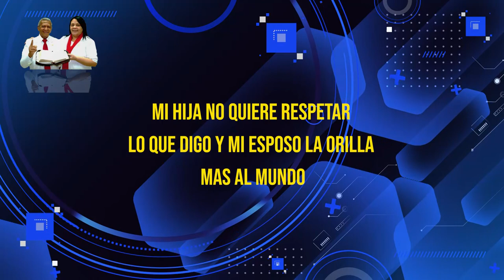HNO PUERTAS RESPONDE #498 | MI HIJA NO ME HACE CASO ¿QUE HAGO? | LUZ TV | MICRO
Pastor Jaime Puertas:
MI HIJA NO QUIERE RESPETAR LO QUE DIGO Y MI ESPOSO LA ORILLA MÁS AL MUNDO.

Voz Over / Locutor: que lee las preguntas:
Juan Marquez.